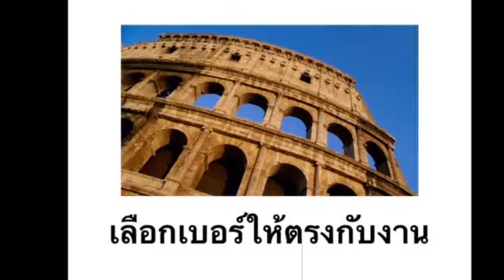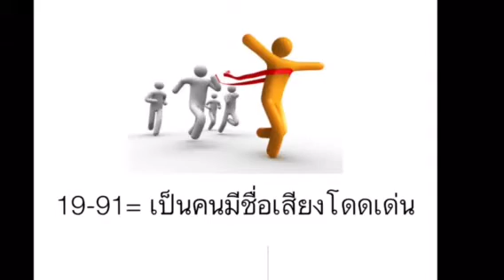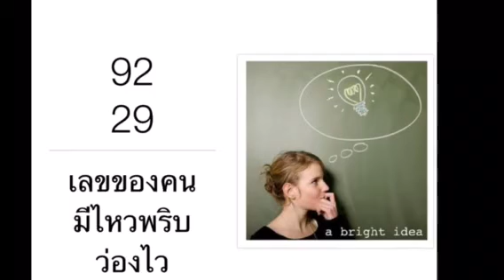เบอร์มือถือ สำหรับนักแสดง วงการบันเทิง EP.3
เลือกเบอร์ให้เหมือนกับงาน
ตอนเบอร์เด่นดัง ต้องการความโดนเด่น งานศิลปะ การแสดง
สนใจวิเคราะห์เบอร์ฟรี